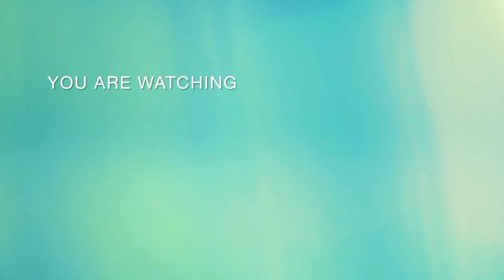Tried one layer makeup method 💄💄💄💄malayalam